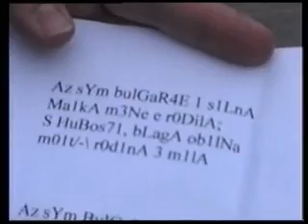pisane na bg ezik